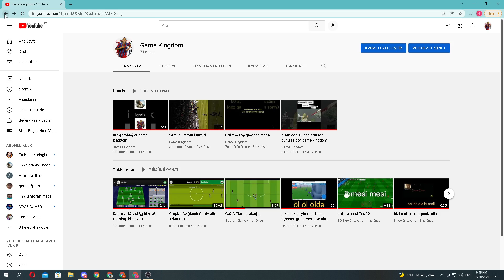Game Kingdom hesabani xilas eledim